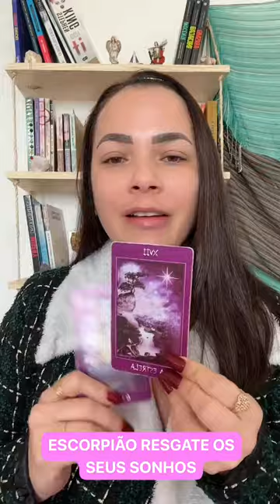ESCORPIÃO - RESGATE OS SEUS SONHOS.